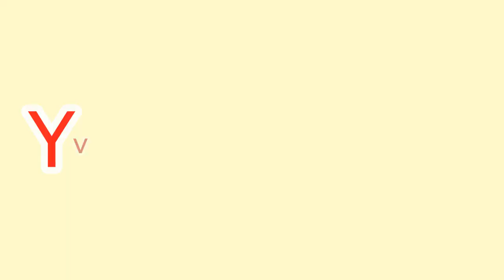MOCHA KOTTAI KARUVATTU KUZHAMBU/ARAIKEERA/SIRUKEERAI PORIYAL/IN TAMIL BY YVETTE RAJKUMAR /EP.170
Mocha Kottai Karuvattu Kuzhambu/Araikeerai Sirukeerai Poriyal/In Tamil

Ingredients: Araikeerai Sirukeerai Poriyal

1/2 Punch Amaranth Aritis (Araikeerai)
1/2 Punch Tropical Amaranth (Sirukeerai)
1/4 Ts Mustard Seeds
1/4 Ts Cumin Seeds
1/4 Ts Black Grams without Skin
2 Medium Size Onions
1 Small Onion
4 Big Size Garlic Cloves
1 Green Chilli
Salt as require
2 Tbs Grated Coconut
cooking oil as require

Ingredients: Mocha Kottai Karuvattu Kuzhambu

One and Half Ts Mustard Seeds
One and Half Ts Fenugreek Seeds
One and Half Ts Black Grams without Skin
One and Half Ts Cumin Seeds
200g Dried Fish
1 Full Garlics
3 Medium Size Onions
5 Small Size Green Chillies
3 Big Size Tomatoes
6 Medium Size Potatoes
A Little Bit Curry Leaves
A Big lemon Size Tamaran (Melted in the Water)
7 Tbs Curry Powder
1/4 Punch Coriander Leaves
Salt as require
1 Cup Mocha Kottai